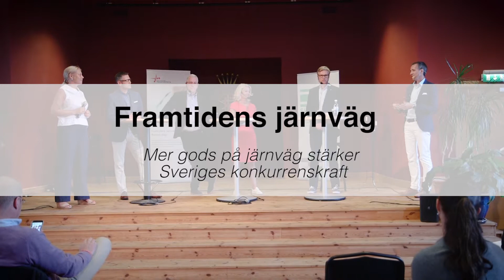Almedalen 2017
Framtidens järnväg - mer gods på järnväg stärker Sveriges konkurrenskraft.